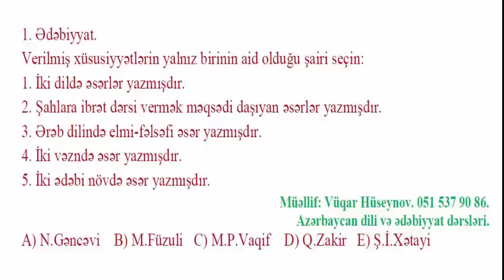İzah 20. Son sınaqdan.